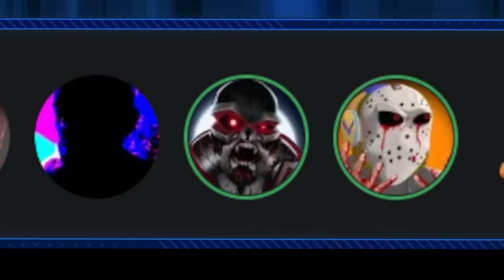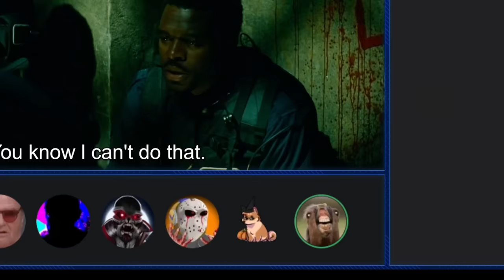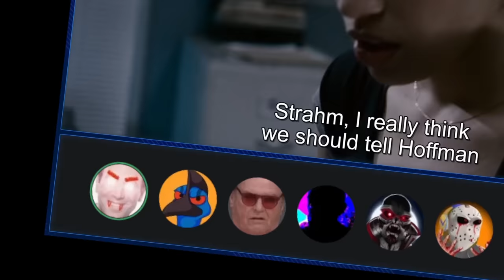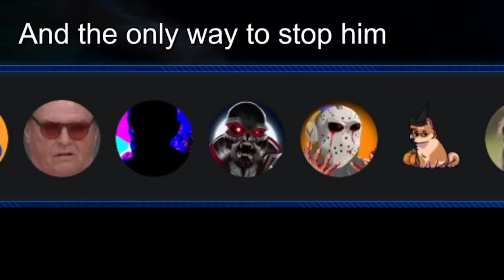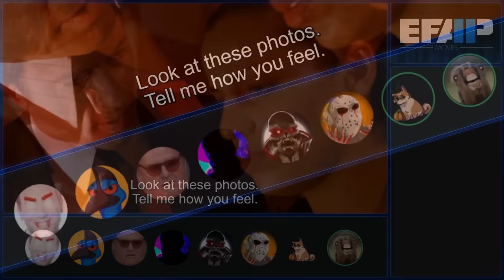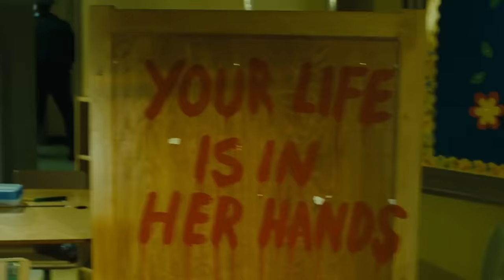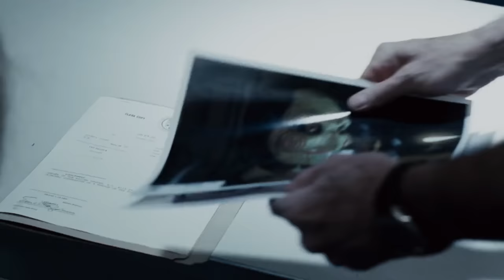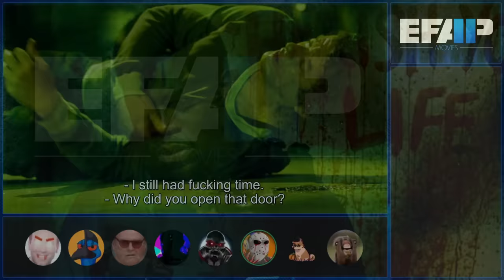EFAP Movies #47: Saw IV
Good god, they said he was dead but that it isn't over, like not even close... there are TEN of these!?!?

Live or died, the franchise chose.